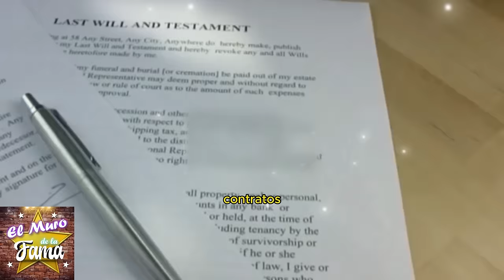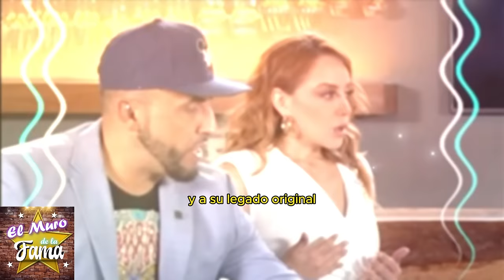🔥😱"𝗡𝗢 𝗧𝗘𝗡𝗘𝗠𝗢𝗦 𝗠𝗜𝗘𝗗𝗢” EXPL0S1VA REVELACIÓN / 𝗛𝗶𝗷𝗼𝘀 𝗱𝗲 𝗝𝗲𝗻𝗻𝗶 𝗥𝗶𝘃𝗲𝗿𝗮 destapan fraude DE ABUELO y tíos💸